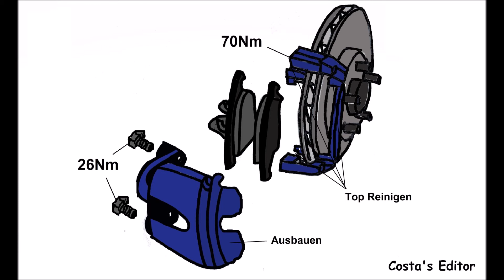Ford B-MAX 1.5 TDCi 55 kW 10/2012 Anleitung Bremsen Vorne wechseln mit Anzugsdrehmomente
Ford B-MAX 1.5 TDCi 55 kW 10/2012 Anleitung Bremsen Vorne (Scheiben +Klötzen) ersetzen wechseln mit Anzugsdrehmomente